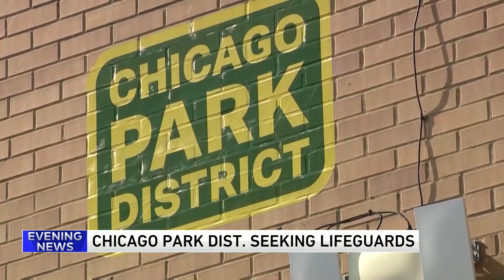Chicago Park District offering incentives for new lifeguard hires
The Chicago Park District is sending an SOS. The agency needs more lifeguards and is now making an enticing offer.